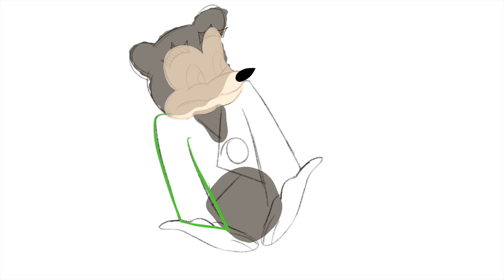How to Draw Somebody Toucha My Spaghet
There's someone in thisa house!